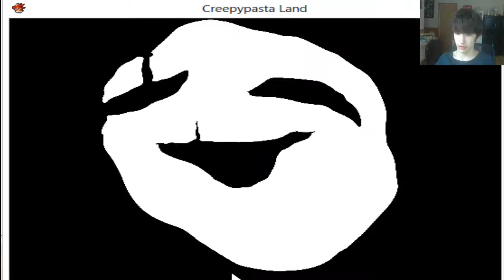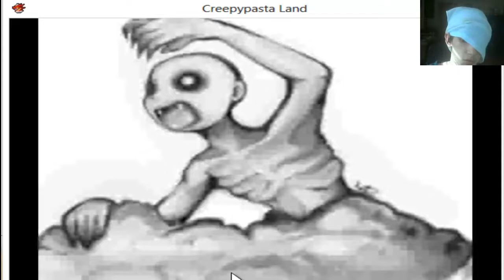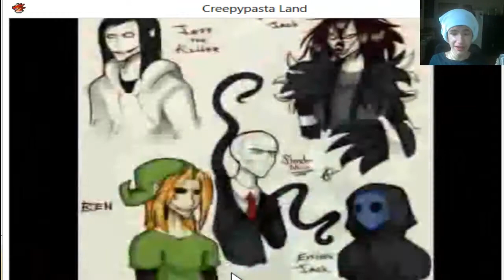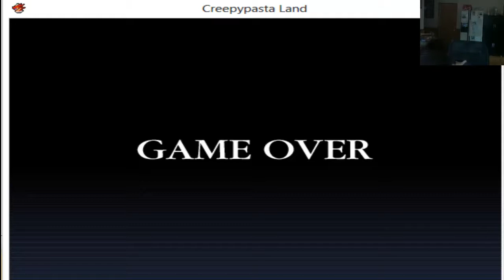Lets Play Creepypasta Land Pt 5 Bye Bye Creelis Town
The Good Guys Ending